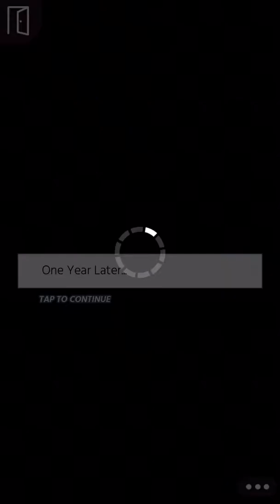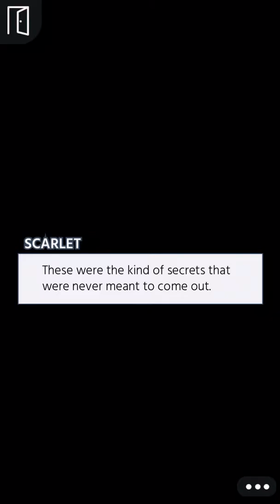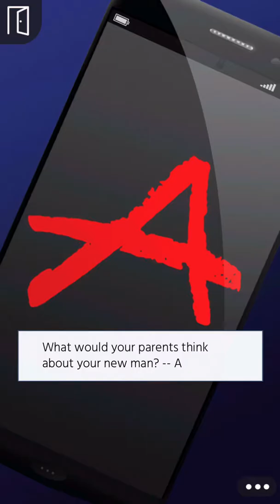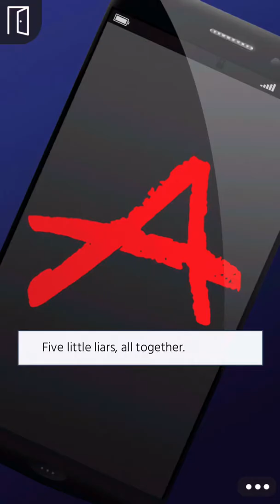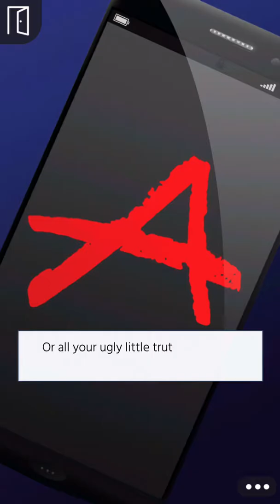Episode 2 Pretty Little Liars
Sorry that this video was posted a day late, I plan on uploading another video for the series today as well to makeup for being late.

Snapchat Mixedupelaine
Musically Mixedupelaine
Vine Mixedupelaine
Live.me Mixedupelaine